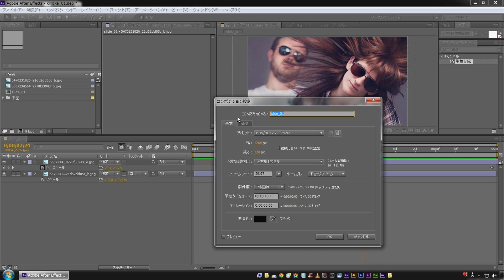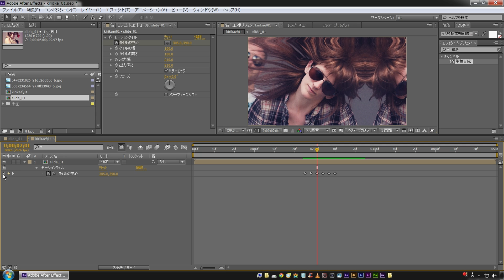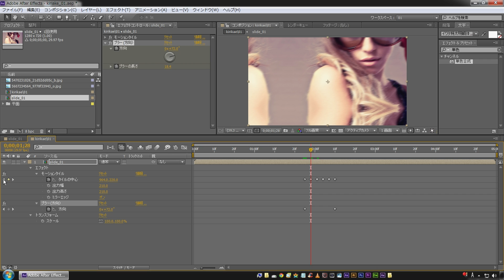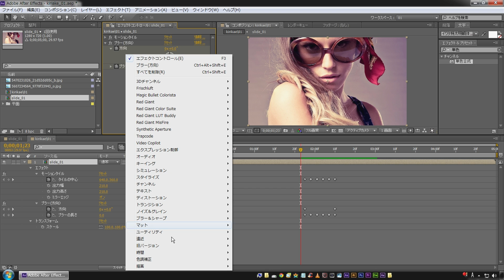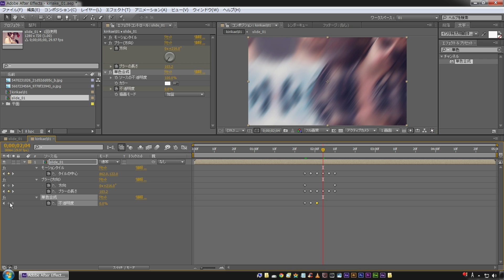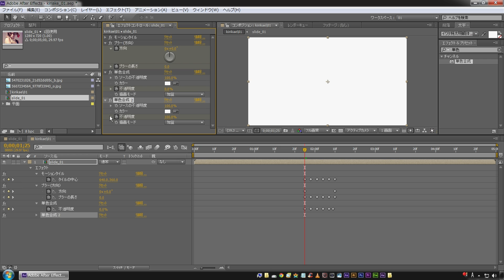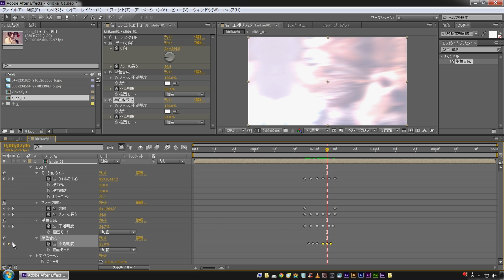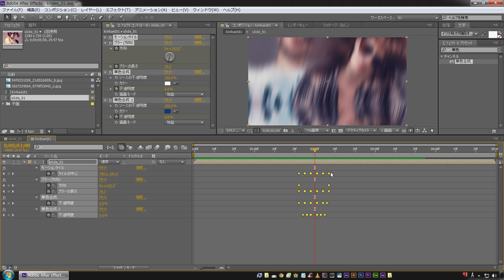【アフターエフェクト】画面切り替えトランジションの作り方01【初心者】